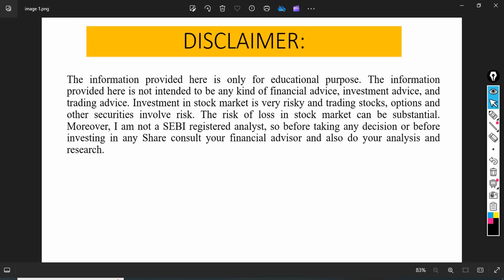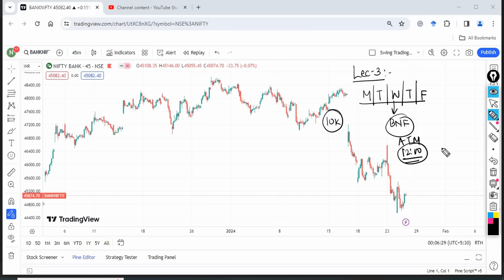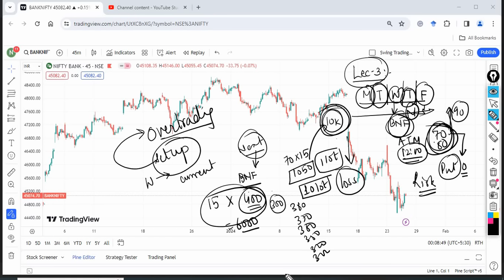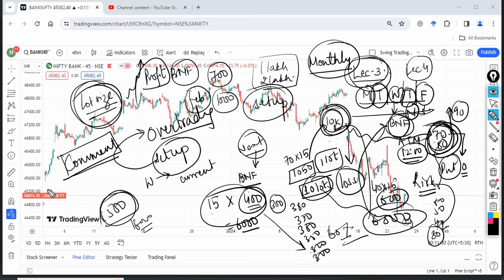How to control Overtrading-Lecture 3